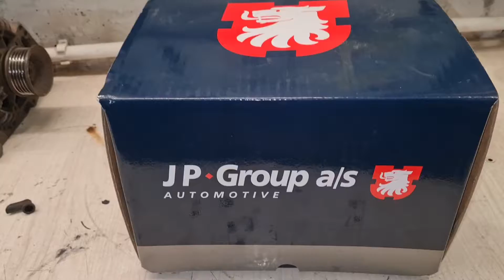Восстановленный генератор VALEO - JP Group для VW Passat B5.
К нам в сервис приехал Пассат Б5 с жалобой "нет зарядки"
Входе диагностики приговорили генератор к замене.
Заказали генератор фирмы JP Group, а в коробке оказался восстановленный VALEO.
Новый, но не новый.

Автосервис DRIVE 🚘
Гагарина 34 🏪